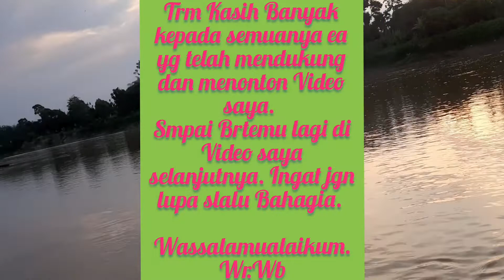Cara Menangkap Ikan Di Sungai.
Aslm. Hallo teman-teman di manapun anda berada,di Video kali ini saya akan mengaploud tentang Cara Menangkap Ikan Di Sungai. salah satunya dengan Menggunakan Jala.
    Tolong ea teman-teman yg Amanah donk. Biar kita sama2 Sukses.  Komennya saya Notif dlm 1 x 24 jam. klaupn saya blm bls,berati saya masih sibuk.
    Walaupun kami menjala di sungai yg Sudah tidak Potensial lagi,Alhandulilah Hasilnya kami msih di berikan Rezeki Oleh Allah S.W.T.